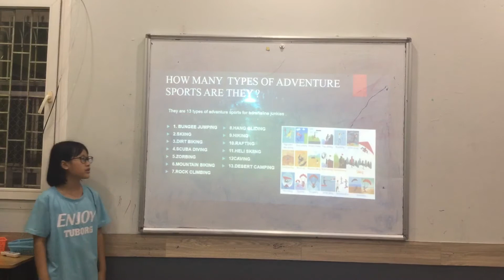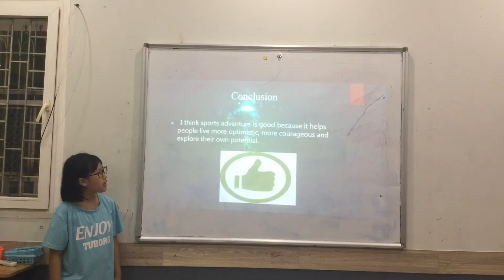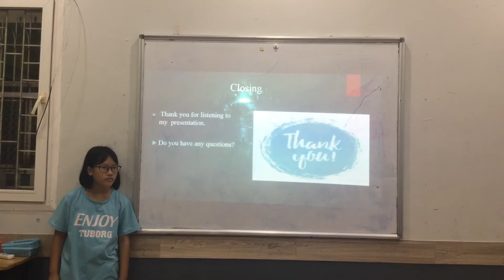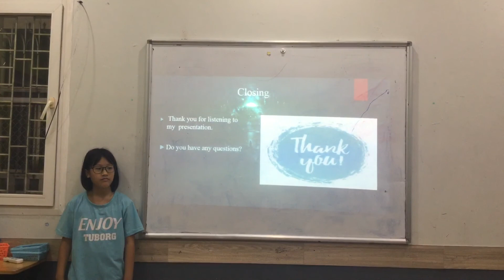CEC | Presentation in September 2020 | Class ES6-M3 | Hà Linh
CEC Mo Lao